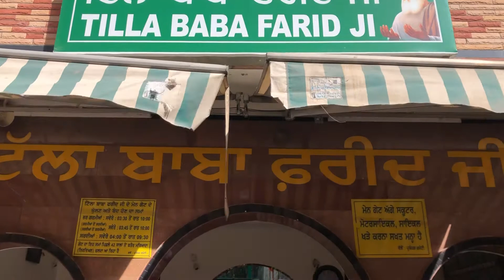2 April 2021